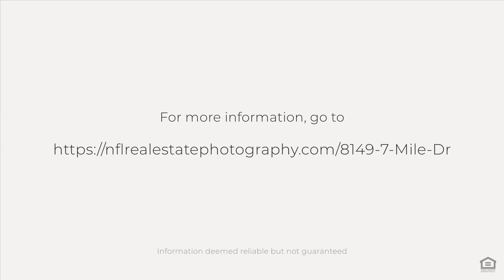8149 7 Mile Dr, Ponte Vedra Beach, FL